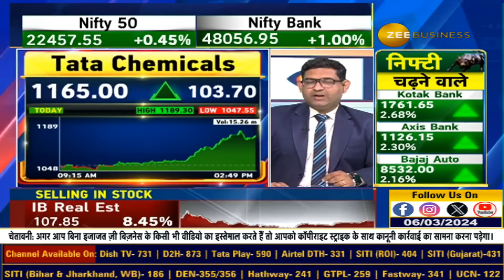Explosive 10% Surge at Tata Chemicals! | What's the Big Trigger for the Stock? | Tata Group Stocks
Tata Chemicals में 10% की जोरदार तेजी

क्या है शेयर के लिए बड़ा ट्रिगर?

क्यों Tata Chemicals को फायदा?

- जानिए पूरी खबर इस वीडियो में...